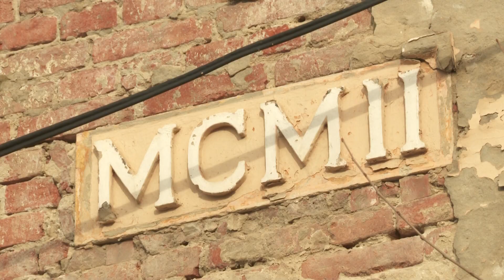Kanizsa TV Híradó - Csodákat lehetne varázsolni a Citromsziget épületéből